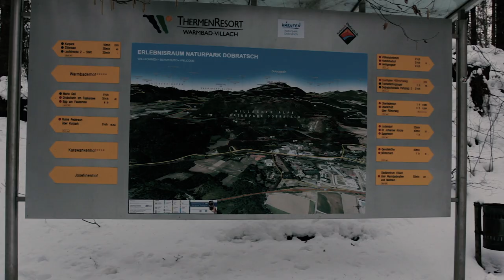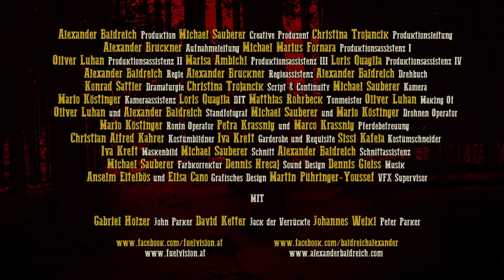Making Of - John Parker und der Verrückte - [Official Full HD Video] (2020)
Cast
Gabriel Holzer     John Parker
David Ketter     Jack der Verrückte
Johannes Weikl     Peter Parker

Crew

Alexander Baldreich    Produktion
Michael Sauberer    Creative Produzent
Martin Pühringer-Youssef    Creative Supervisor
Christina Trojancik    Produktionsleitung
Alexander Bruckner    Aufnahmeleitung
Michael Marius Fornara   Produktionsassistenz I
Oliver Luhan     Produktionsassistenz II
Marisa Ambichl    Produktionsassistenz III
Loris Quaglia     Produktionsassistenz IV
Alexander Baldreich    Regie
Alexander Bruckner    Regieassistenz
Alexander Baldreich    Drehbuch
Konrad Sattler     Dramaturgie
Christina Trojancik    Script & Continuity
Michael Sauberer    Kamera
Mario Köstinger    Kameraassistenz
Loris Quaglia     DIT
Matthias Rohrbeck    Tonmeister
Oliver Luhan     Making Of
Oliver Luhan     Standfotograf
Alexander Baldreich
Michael Sauberer    Drohnen Operator
Mario Köstinger
Mario Köstinger    Ronin Operator
Petra Krassnig     Pferdebetreuung
Marco Krassnig

Christian Alfred Kahrer    Kostümbildner
Sissi Kafela     Kostümschneider
Iva Kreft     Garderobe und Requisite
Iva Kreft     Maskenbild
Michael Sauberer    Schnitt
Alexander Baldreich    Schnittassistenz
Michael Sauberer    Farbkorrektur
Dennis Nrecaj     Sound Design
Dennis Gleiss     Musik
Anselm Eitelbös    Grafisches Design
Elisa Cano

Martin Pühringer-Youssef   VFX Supervisor

Mag.pharm Inburg Adamer
Mag.pharm Magdalena Maria Adamer
Ladislav Baldreich
Hana Trojancik
Katherina Eleonore
Matea Tadic
Jolanta Warpechowski
Pia Niederwimmer-Raunjak

Original Filmmusik komponiert und produziert von
Dennis Gleiss

Unsere Partner und Unterstützer
Ströck
Isabella Kutscha

Naturpark Dobratsch
Mag. Robert Heuberger

Reitschule Trabenig
Petra Krassnig
Marco Krassnig
Epitome Ike – Quaterhorse Wallach

Aichingerhütte am Dobratsch
Roland Außerwinkler
Dagmar Außerwinkler

Villacher Brauerei
Mag. Andreas Sollbauer

Hirter Bier
Gisela Gruber

Red Bull
Stefan Hinterecker

Phidelity
Hannes Krebs

OG Enterprise
Oliver Luhan

FH St. Pölten
Medien und Digitale Technologien
FH-Prof. Mag. Rosa von Suess, PhD
Mag. Lothar Riedl
Dipl.-Ing. Michael Bock, BSc

Kulturvernetzung Niederösterreich
Bettina Windbüchler, PhD, MBA
Hannes Mayrhofer

Amt der NÖ Landesregierung
Abteilung Kunst und Kultur
Mag. Peter Zanzinger

LOWER AUSTRIAN FILM COMMISSION - LAFC
Amt der Niederösterreichischen Landesregierung

Amt der Kärntner Landesregierung
Abteilung 6 – Bildung, Wissenschaft, Kultur und Sport
Unterabteilung Kunst und Kultur
Dr. Sonja Somma

Kostüm-Werkstatt
Christian A. Kahrer

ARRI AG
Christian Cherrmann
Martin Lorenz
Carmen Ebenhoch

Little Eyes Videoproduktion OG
Martin Pühringer-Youssef

Das Fuel Vision Team